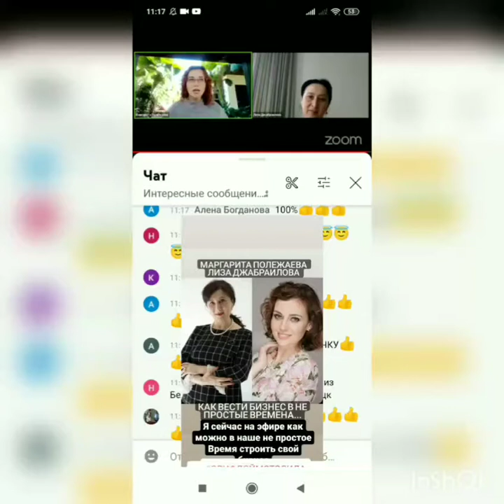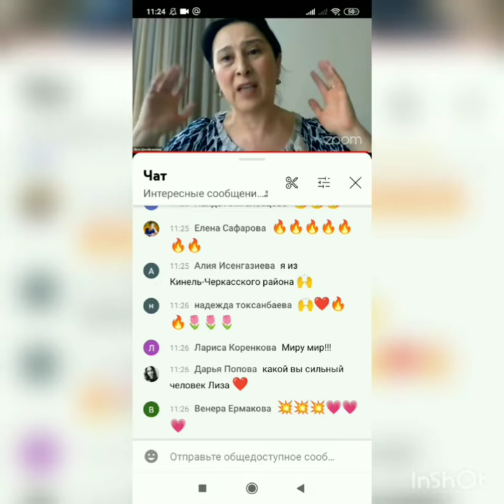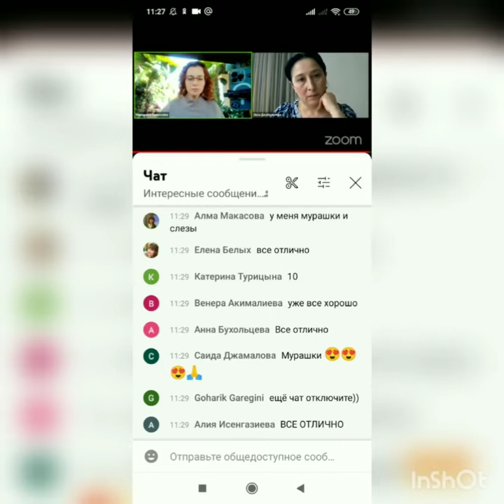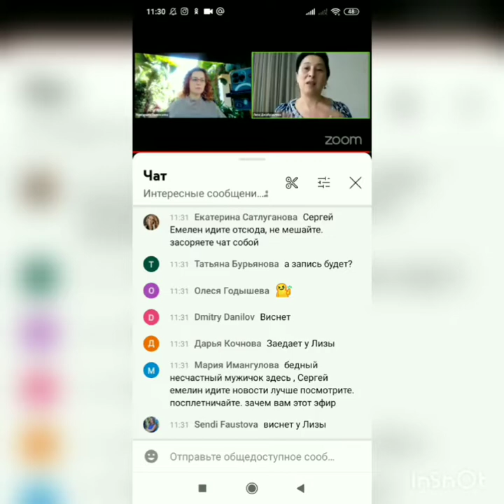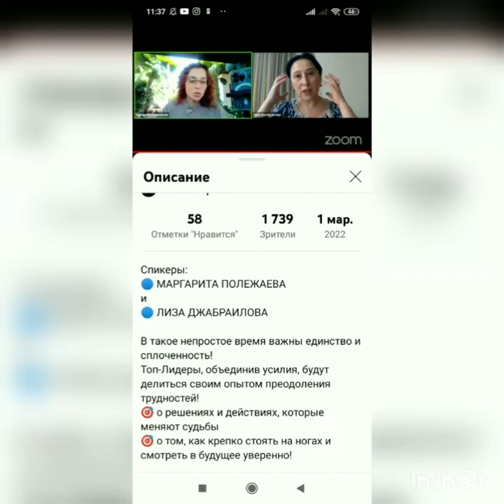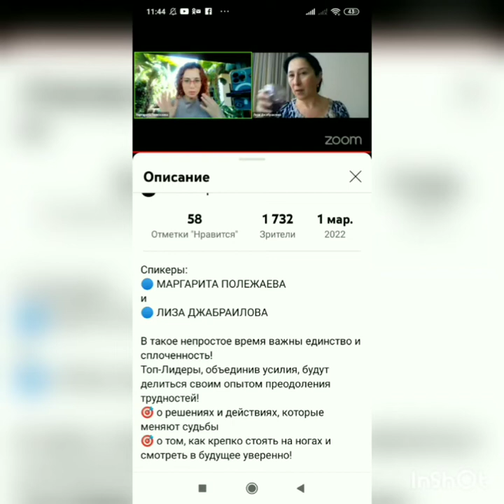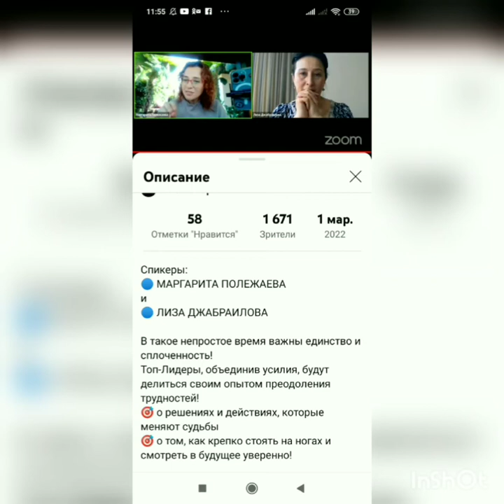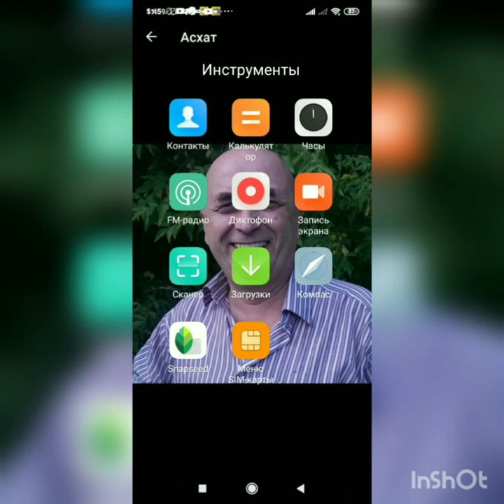Рассказ Маргариты Полежаевой и Лизы Джебраиловой о работе во времена Войны и Кризисов в Орифлэйм